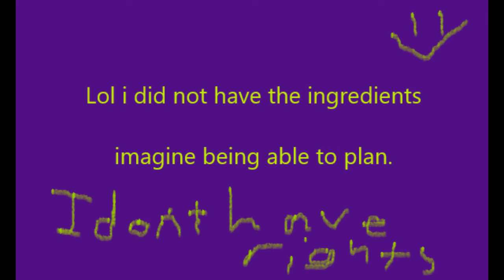The Great Pestilence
Your friendly voidpunk plague doctor here to give you pandemic facts

You all deserve void hugs.